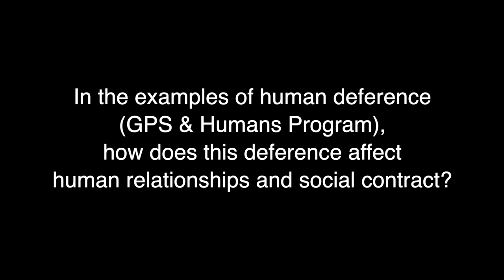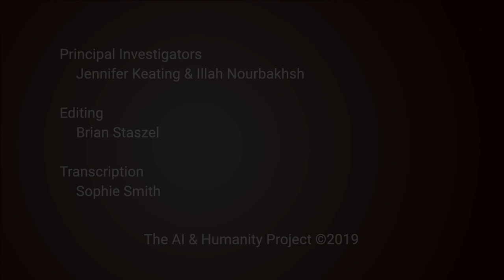John Havens : Author, IEEE : : AI & Humanity Archive